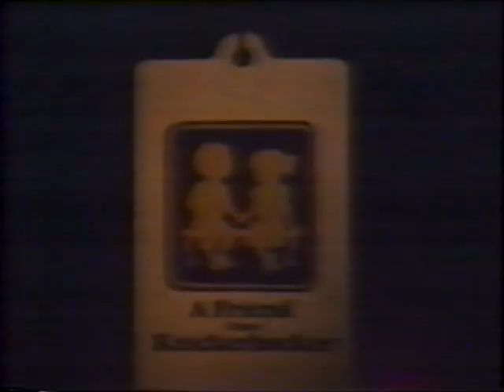Korvettes - George Bush 2 Commercials 1980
We're in deep doo-doo now!